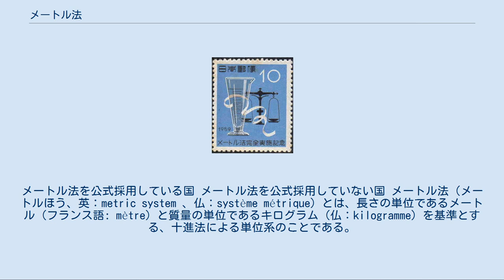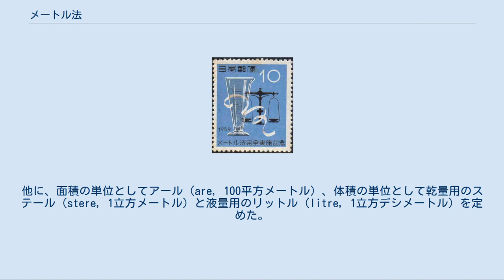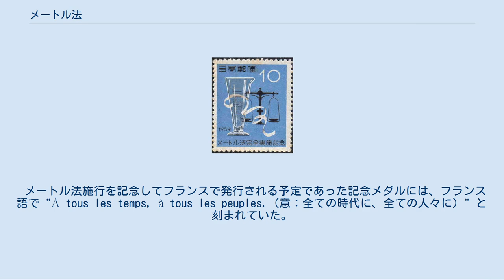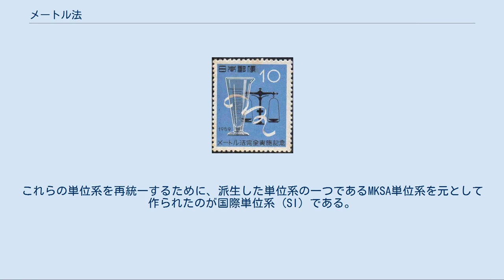メートル法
シャルル＝モーリス・ド・タレーラン＝ペリゴール
メートル法を公式採用している国 メートル法を公式採用していない国 メートル法（メートルほう、英：metric system 、仏：système métrique）とは、長さの単位であるメートル（フランス語: mètre）と質量の単位であるキログラム（仏：kilogramme）を基準とする、十進法による単位系のことである。
 メートル法は、18世紀末のフランスにおいて、世界で共通に使える統一された単位制度の確立を目指して制定された。
当時の世界には同じ物理量に対して様々な単位があり、しかも同じ単位系の中でも、複雑な換算を必要とする単位が併用されているものもあった。
人間の行動範囲が狭い間は、その地域だけで単位が統一されていれば良かったが、人間の行動範囲が広くなり、グローバリゼーションで商取引等が行われるようになると、単位の不統一が大きな問題となってきた。
 そこで、フランス革命後の1790年3月に、国民議会議員であるタレーラン＝ペリゴールの提案によって、世界中に様々ある長さの単位を統一し、新しい単位を創設することが決議された。
それを受けて1791年に、地球の北極点から赤道までの子午線弧長の「1000万分の1」として定義される、新たな長さの単位「メートル」が決定された（これにより地球の円周が4万キロメートルとなるように定義されたが、地球は厳密には真球ではなく回転楕円体に近い形をしているので、実際にはやや誤差がある）。
 なお、この時の測量はダンケルクからバルセロナの距離を経線に沿って三角測量で測定し、その値を元にして計算が行われた。
質量も、このメートルを基準として、1立方デシメートルの水の質量を1キログラムと定めた（正確な定義はそれぞれの単位の項目を参照のこと）。
他に、面積の単位としてアール（are, 100平方メートル）、体積の単位として乾量用のステール（stere, 1立方メートル）と液量用のリットル（litre, 1立方デシメートル）を定めた。
 フランスにおいても、既に使われていた単位系があったため、使用には反対が多く、すぐには普及しなかった。
結局1837年に「1840年以降はメートル法以外の単位の使用を禁止する」旨の法律が出され、公文書にメートル法以外の単位を使用した場合は罰金が科せられることとなり、普及することになった。
 フランス以外の国家でも、度量衡の単位の統一に悩んでおり、メートル法に興味を持ち始めた。
1867年のパリ万国博覧会の際、パリに集まった学者の団体が、メートル法によって単位の国際統一する決議を行った。
1875年、メートル法を導入するため、各国が協力して努力するという主旨のメートル条約が締結された。
 ヨーロッパに比較して、アメリカでは連邦政府が努力していないこともあってか、メートル法はほとんど普及しておらず、ヤード・ポンド法が主流である。
イギリスでは国内向けにヤード・ポンド法を用いられ、国外向けにはメートル法を用いるという、使い分けをしている。
ただし、イギリスのヤード・ポンド法はアメリカのそれとは厳密には同一ではないので注意が必要である。
 メートル法完全実施記念切手（1959年/昭和34年発行） 日本は、1885年（明治18年）にメートル条約に加入している。
1889年（明治22年）にメートル原器の交付を受け、1891年（明治24年）に施行された度量衡法で尺貫法と併用する形でメートル法が導入された。
それに伴い、新たに基本単位の漢字を当てたり（※例1）、補助単位の漢字を創作して（※例2）、メートル法がいち早く普及するように努めた。
以下に挙げるのはそういった単位である。
 例1 ： 米 (m)、瓦 (g)、立 (L) 例2 ： 籵 (dam)、粨 (hm)、粁 (km)、粉 (dm)、糎 (cm)、粍 (mm) 瓧 (dag)、瓸 (hg)、瓩 (kg)、瓰 (dg)、甅 (cg)、瓱 (mg) 竍 (daL)、竡 (hL)、竏 (kL)、竕 (dL)、竰 (cL)、竓 (mL) 1900年11月10日、東京帝国大学運動会で、初めてヤード制をあらためてメートル制を採用した。
 さらに、1921年（大正10年）には同法改正で尺貫法を廃止したが、使い慣れた単位を移行することへの庶民による根強い抵抗もあり、本格的な普及は、メートル法の使用を義務付け、尺貫法の使用を法的に禁じた1951年（昭和26年）施行の計量法まで待たねばならなかった。
日本のメートル法化完全実施は1966...